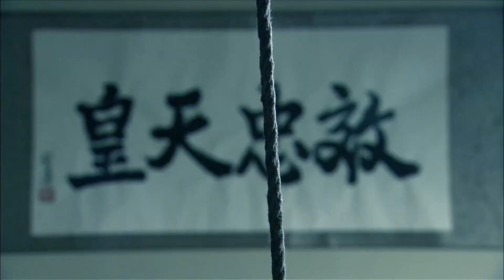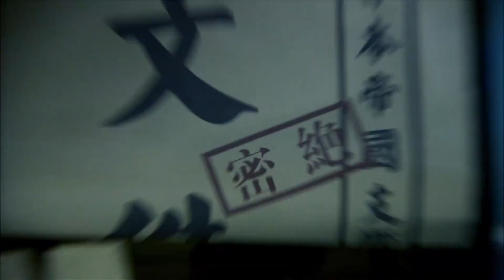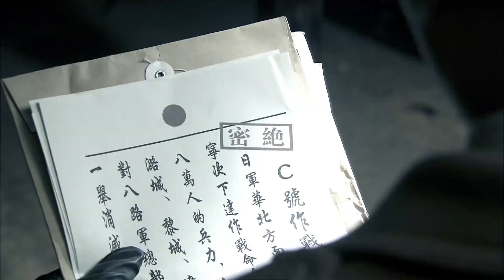好看的谍战剧【绝密C计划】17 | 王牌女谍深藏日军腹地，交际权贵，伺机设伏，展开一场惊心动魄的“斩首行动”！（文咏珊 海顿）